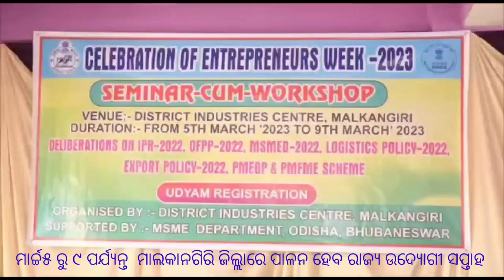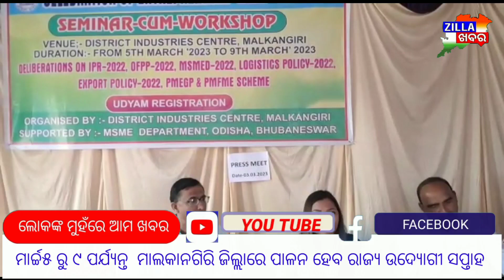ମାର୍ଚ୍ଚ୫ ରୁ ୯ ପର୍ଯ୍ୟନ୍ତ ମାଲକାନଗିରି ଜିଲ୍ଲାରେ ପାଳନ ହେବ ରାଜ୍ୟ ଉଦ୍ୟୋଗୀ ସପ୍ତାହ